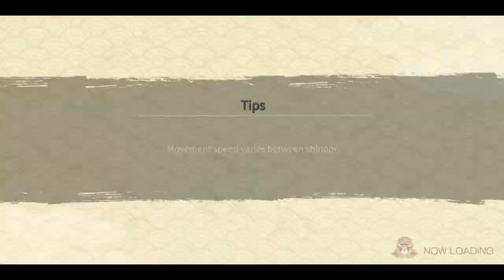Roundup Stage 6 with KLM Minato | Alternate way to avoid CP issues | Naruto x Boruto Ninja Voltage